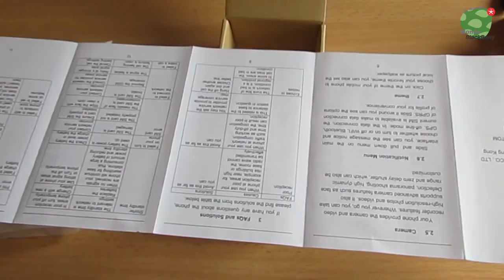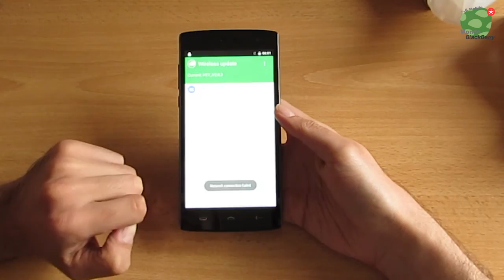Unboxing HomTom HT7 - MondoBlackBerry.com